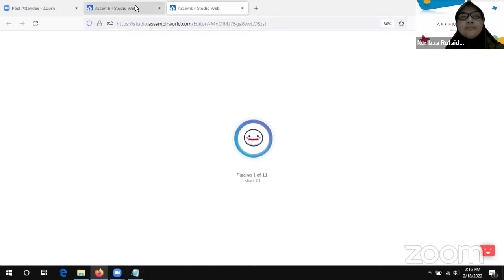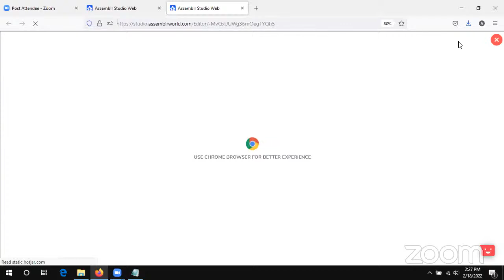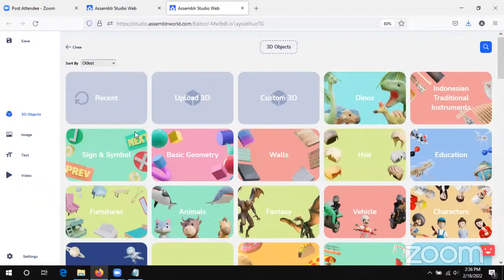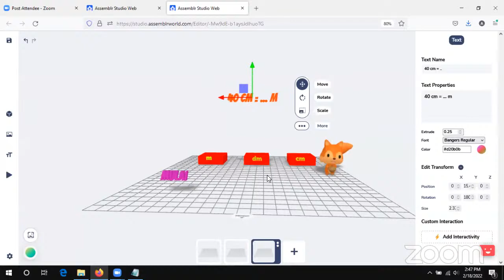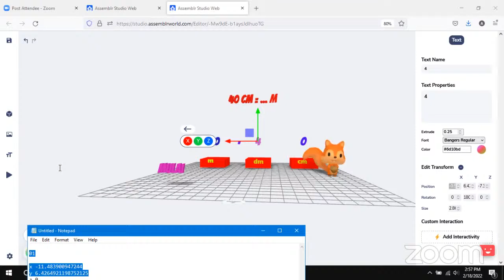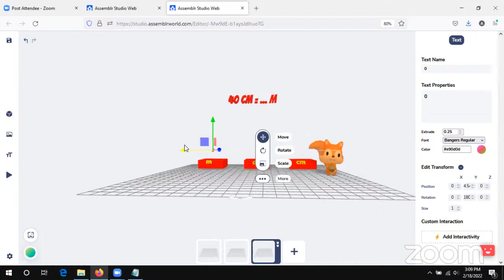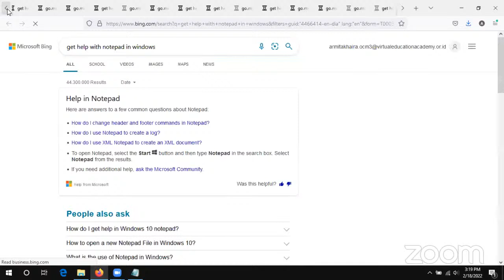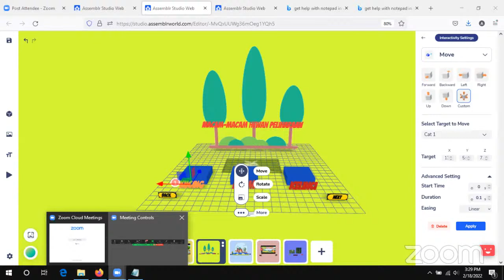MEMBUAT GAME AR SIAPA TAKUT , AYO IKUTI NGULIK KREASI GAME AR BERSAMA MASTER ARNITA MAULIDA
Yang berminat membeli akun Pro Assemblr bisa mengklik link tautan berikut